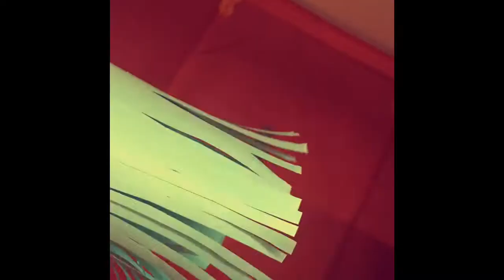Fireworks Art/painting | Easy Art For Kids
Bursting firecrackers is a Part of Diwali celebration. Here we hav made this firework art. Try this firework art for this Diwali. My toddler was super enthusiastic:))

For more on parenting, earlylearning,Montessori,waldorf,Craft, visit “Mumma Studio”

Happy parenting!!!
Preethi R Muralidharan ❤️❤️❤️